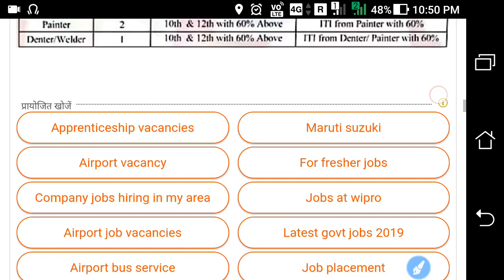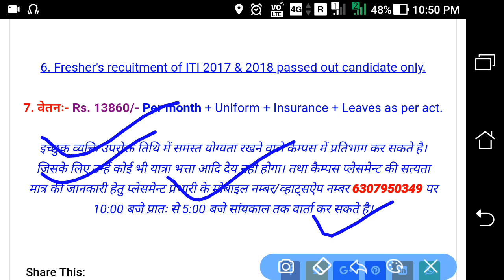ITI Jobs Campus Placement For Delhi Airport Company-Agile Airport Services Pvt. Ltd.Salary-13860/-